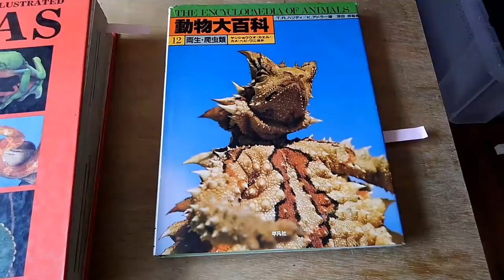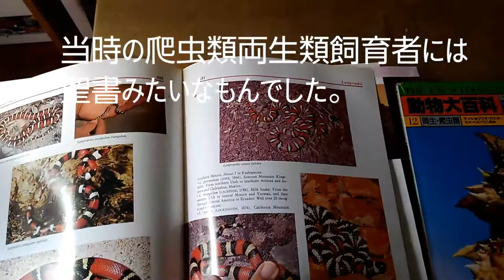ミミナシオオトカゲの飼育 解説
2016年より飼育中
私世代には幻の爬虫類。
もはや未確認生物を飼ってるのも同等です。

飼育温度　26度前後
        水温　24度前後

8050ケージアクアテラ
ポトス、フペルジア、ビカクシダ、アリ植物等ケージ内同時育成

信用できる場所で採集したドバミミズをメインにコオロギ、レッドローチ、デュビア、ピンクマウスをそれなりに給餌。

紫外線は使用していません。
そもそも日中は完全に沈黙してる夜行性だし、ミミズって土食ってるから以外とカルシウムとミネラルの塊なので、メインに与えてる時点でそこらは大丈夫だと考えてます。

性格的には慣れるとかそういう感じの爬虫類ではなくて、環境が合って状態が上がってくると振動とか匂いとかでクワックワッと食い付いてくるタイプです。
なのでわりと最初からピンセット給餌が可能。昼でも反射的に餌は食べますが普通に夜の方がよく食べます。

状態が上がると、掴むとよく噛んできます。半水棲トカゲの例に漏れずすんげえデスロールしますよ(笑)

その他知りたい事などあればコメ欄にてお気軽にどうぞ。